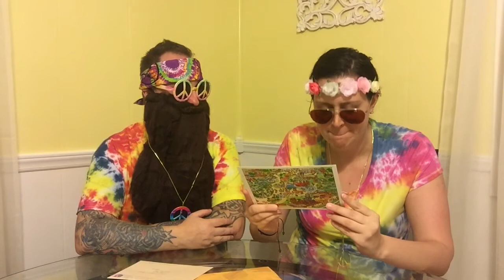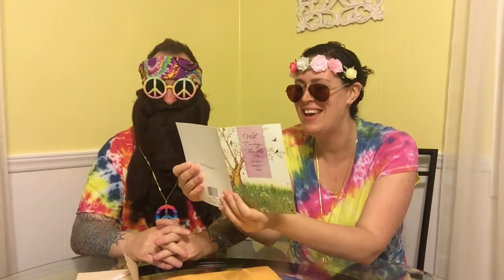CTSG: 56 - Mail Vlog 4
CTSG